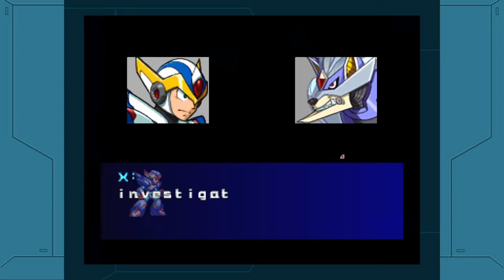Mega Man X6 All Maverick Bosses ver 2 (Xtreme Mode)